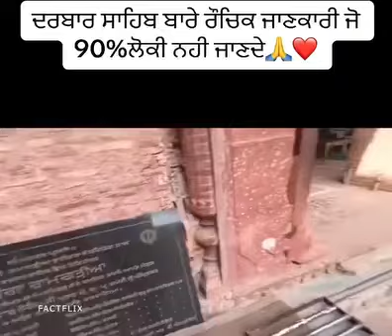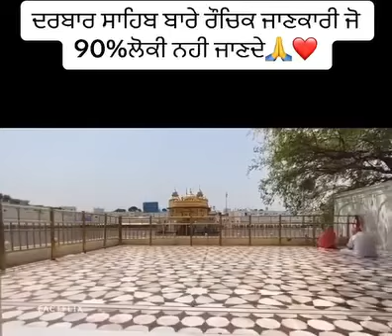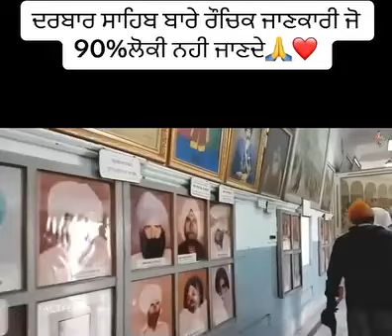ਹਰਿਮੰਦਰ ਸਾਹਿਬ ਦੀਆ ਉਹ ਗੱਲਾ 90%ਲੋਕ ਨਹੀ ਜਾਣਦੇ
vlog english,
vlog editing tutorial
tourist vlog,
tourist blog,
tourist vlogs,
tourism vlog,
tourist vlog in tamil,
tourist vlogs telugu,
tourist vlog in india,
tourist blogger,
tourist vlog in english,
tourism vlog in india
austrailia vlog,
australia vlog,
australia vlog student,
australia vlog indian,
australia vlogs in telugu,
australia vlog tamil,
australia vlog indian girl,WELL COME TO AUSTRIA BEBE BAPU FULL VLOG || BHULLAR OFFICIAL

vlog english,
vlog editing tutorial
tourist vlog,
tourist blog,
tourist vlogs,
tourism vlog,
tourist vlogs telugu,
tourist blogger,
austrailia vlog,
australia vlog,
australia vlog student,
australia vlog indian,
australia vlog tamil,
australia vlog indian girl,
australia vlogger
places to visit near to delhi,
tourist places in may,
best tourist places in may,
tourist places at manali,
best tourist places for couples in tamil nadu,
best tourist places for kids,
best tourist places for summer vacation,
best tourist places for couples in kerala
Austria travel vlog bhullarofficial vlog darbar shaib